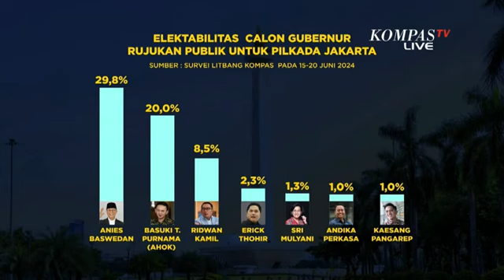Ridwan Kamil Figur Terbaik di Pilkada Jakarta, Ini Strategi Gerindra Bersama KIM Plus.. | SATU MEJA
JAKARTA, KOMPAS.TV – Jalan Ridwan Kamil menuju Pilkada Jakarta 2024 kian nyata setelah Partai Golkar memutuskan untuk mengusungnya. Langkahnya pun diperkuat dengan sokongan KIM. Secara rasional RK itu lebih tinggi elektabilitasnya di Jawa Barat dibandingkan di Jakarta.

Namun, Golkar resmi mengusung RK untuk bertarung di Jakarta, menanggapi hal tersebut Dave Laksono selaku politisi Partai Golkar menyebut, kami melihat dari sudut pandang yang panjang untuk ke depannya, bahwa RK dari segi kapasitas, kapabilitas serta elektabiltasnya cukup tinggi.

“Jakarta membutuhkan suatu figure yang begitu kuat untuk menyelesaikan segala kendala yang ada di Jakarta. Dan itu ada pada diri pak RK,” ujar Dave Laksono dalam program SATU MEJA (7/8/2024).